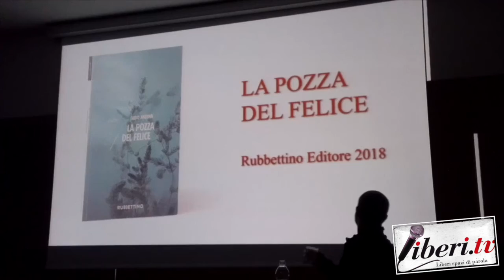Intervista a Marco Rubbettino - Sciabaca 2021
Intervista a Marco Rubbettino - Sciabaca 2021 - Soveria Mannelli -  29 ottobre 2021 -  A cura di Antonio Abbruzzese